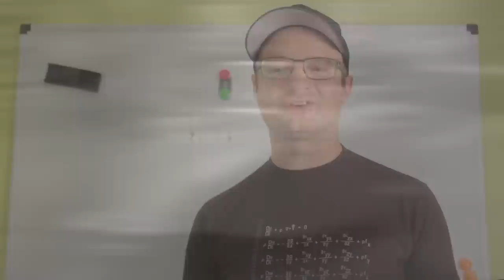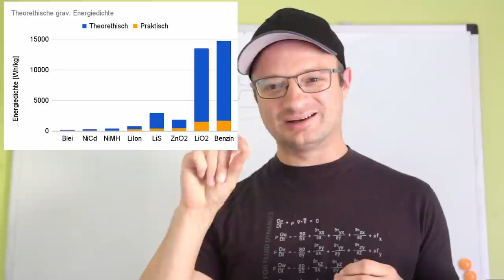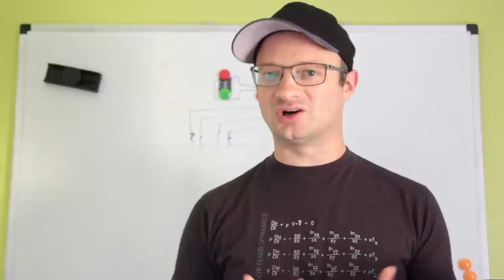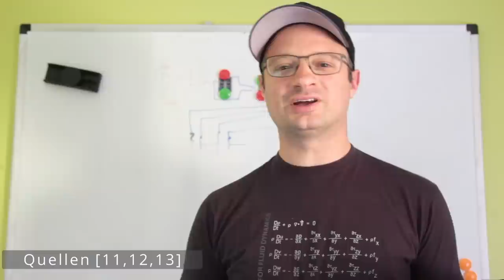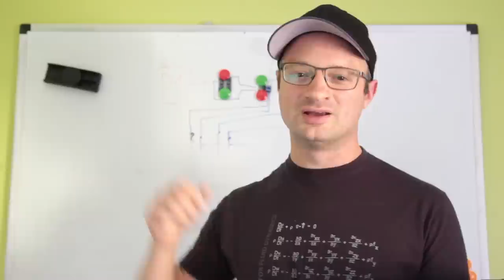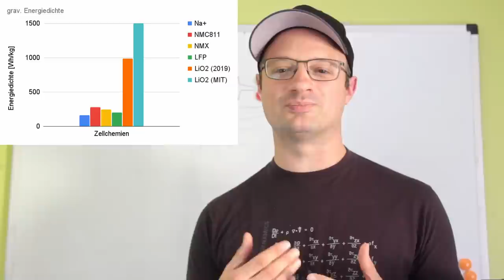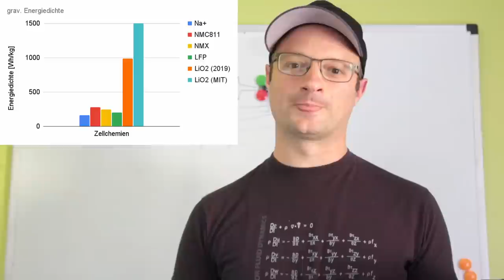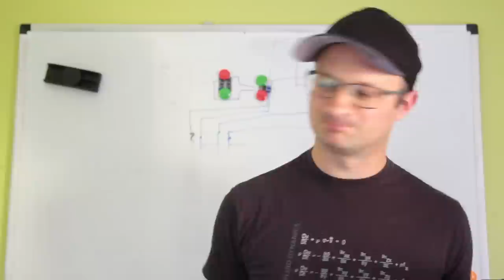Lithium-Luft Akku - 3000 km mit dem E-Auto ?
0:00 Intro
0:08 Worum gehts?
2:32 So gut wie Benzin?
5:57 Der atmende Akku - Wie funktioniert er?
7:31 Wo liegen die Probleme?
10:31 Der Durchbruch vom MIT
13:17 Was kann der MIT Akku
16:13 2019 - Geht da noch mehr?
19:20 Future - Wie geht es weiter?

~▬▬▬▬▬▬ Literatur/Quellen ▬▬▬▬▬~
[1] Littauer, E. L., & K. C. Tsai. "Anodic behavior of lithium in aqueous electrolytes. (1976).

90er Akku Case
Akku Tester
Bafang Motor 250W 36V
Passende Akku Ladegerät
Messgerät Interner Widerstand
D1 Mini (1.8€)
5V Spannungswandler (0.3€)
12V,24V48V Laderegler (einfach aber funktioniert gut)
35Ah LiTi Akku (etwas kleiner als meiner, aber dicke ausreichend)
4s LiFePo4 BMS (verwende ich selbst)